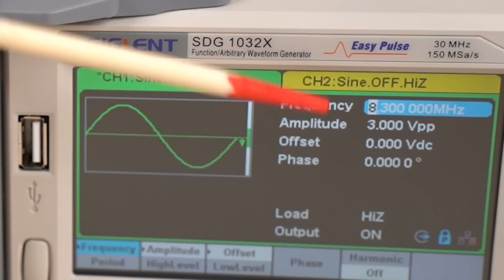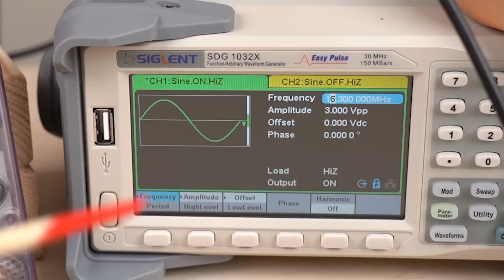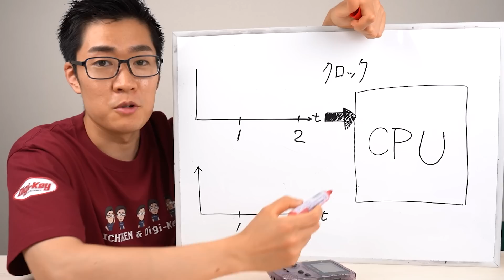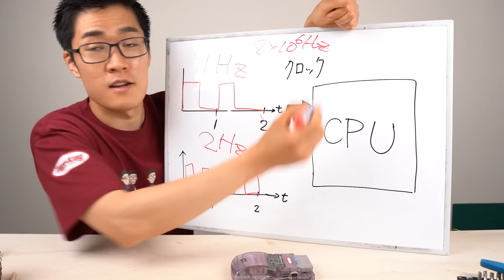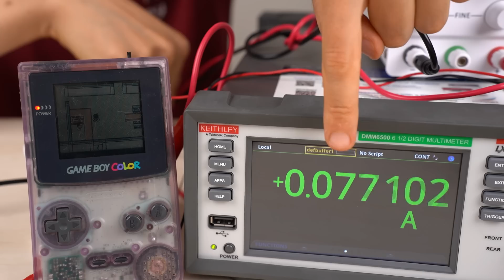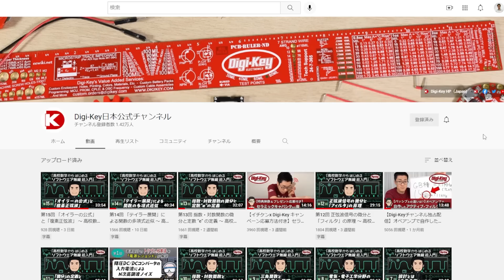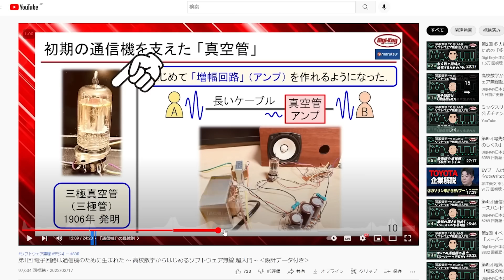ゲームボーイをオーバークロックした結果www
オーバークロックすると...？
■提供 Digi-Key (ディジキー)

「スポンサー」「PR」等承っております。お気軽にどうぞ。「チャンネルの概要」に実績あり！